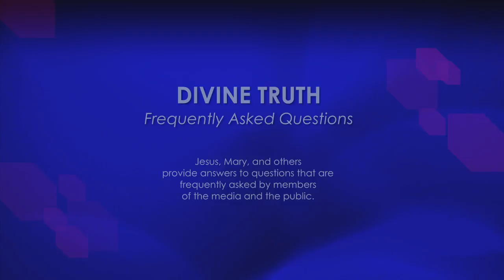What do you say to the media comparing you to violent abusive people?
17. You have often been compared by the media to people who have encouraged violence, suicide, abuse, and criminal activity, such as David Koresh of the Branch Davidian movement. What do you say about these claims?

20121113 Cults S01Q17

Wikipedia says; "In the mass media, and among average citizens, "cult" gained an increasingly negative connotation, becoming associated with things like kidnapping, brainwashing, psychological abuse, sexual abuse and other criminal activity, and mass suicide. While most of these negative qualities usually have real documented precedents in the activities of a very small minority of new religious groups, mass culture often extends them to any religious group viewed as culturally deviant, however peaceful or law abiding it may be. - cite_note-9"